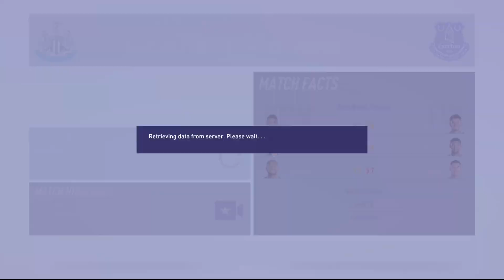Perjalanan Panjang Bersama Newcastle Kita Mulai Dari Sini! - FIFA 23 Newcastle United Career Mode #1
Ini dia series Career Mode Newcastle United yang kalian tunggu-tunggu.

► LINK VIDEO Episode 0 untuk penjelasan series dan perkenalan squad dari Newcastle United Career Mode FIFA 23

Jangan lupa support dengan bantu like dan subscribe nya guys jika kalian enjoy dengan konten series Career Mode Newcastle ini, ditunggu untuk Series Career Mode terbesar yang akan hadir pada Channel Sobostar ini :)

Timestamps Video:
00:00 Intro Penjelasan Series Career Mode Newcastle & Rekapan Transfer
03:21 Leeds vs Newcastle EPL
10:12 Newcastle vs Everton EPL (Playable Highlights)
15:43 Rekapan Transfer Part 2 Pemain Yang Keluar
16:51 Arsenal vs Newcastle EPL
23:50 Penutup, Mengatur Youth Academy dan Mencari Pemain Academy

[LINK GRUP WA & DISCORD SERVER SOBOSTAR COMMUNITY]
► Yu join discord-nya Sobostar :